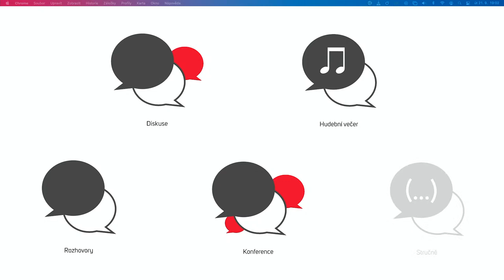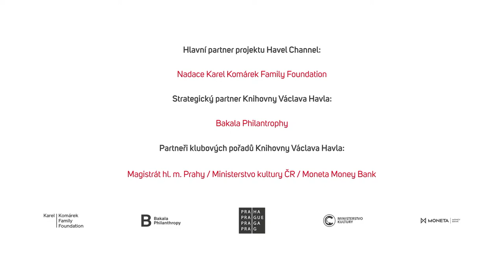Echo z Knihovny: Kde jsou lídři?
Jak zásadní roli hrají v politice vůdčí osobnosti? Rozhodují dnes o úspěchu v politice víc než ideje, ideologie, hodnot a zájmů, síla a přesvědčivost konkrétních osobností v čele stran? Míříme od éry, kdy lidé volili strany do časů, kdy volí lídry?

Hosté:
Jakub Horák, expert na politický marketing, autor úspěšné kampaně Pirátů 2017
Josef Šlerka, přední expert na analýzu sociálních sítí
Mirek Topolánek, bývalý premiér a expředseda ODS
První diskuzi moderuje Lenka Zlámalová.